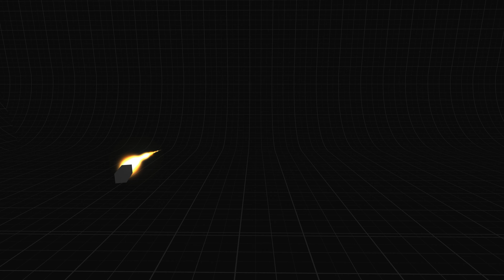Stylized Boost Trail Particles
Available at the Unity Asset Store